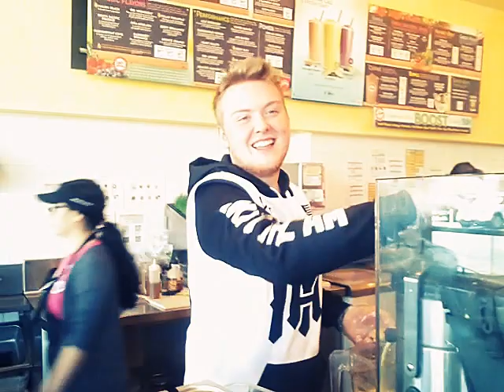visiting Stavin at my local juice shop after having to flush toilet manually where roommate left off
detox now!